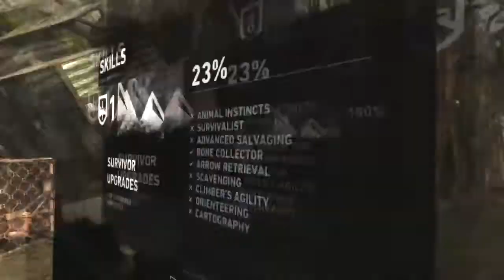Tomb Raider - #13 - My parachute!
Machinimasound.com_-_A day in the sun